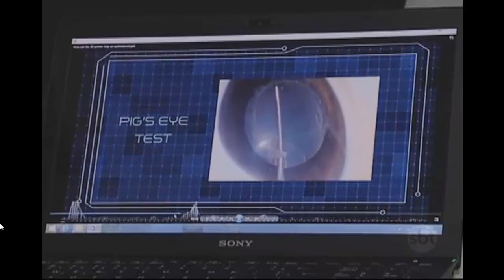Cirurgia de Catarata com anel inovador!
Reportagem com Dr. Sérgio Canabrava, Oftalmologista do Centro Oftalmológico de Minas Gerais, no Telejornal do SBT. Médico explica o funcionamento do Anel de Canabrava ou Cana's RIng para cirurgia de catarata. Instrumento criado pelo médico Brasileiro pode facilitar a cirurgia de muitos pacientes!